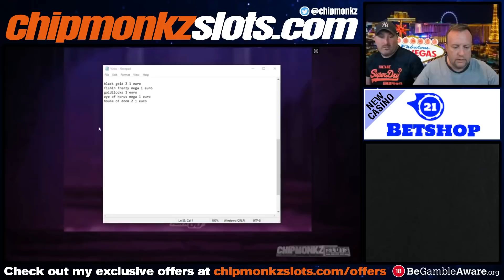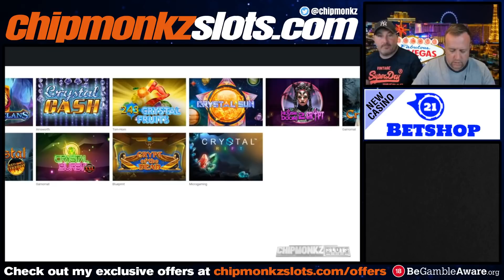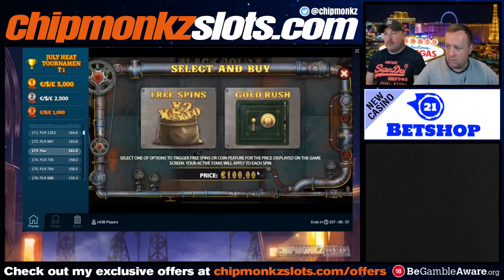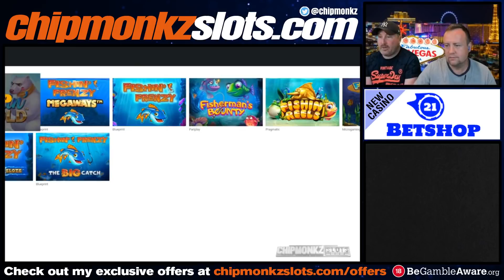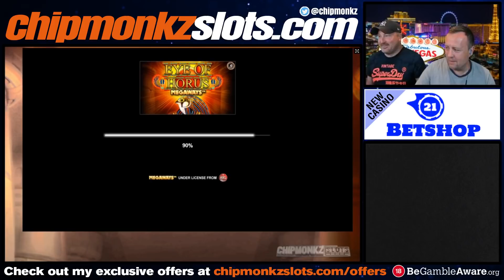THIS PAID DECENT! TOP-LEVEL FIRST TIME BONUS!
Chipmonkz Slots - Bonus Hunt Opening and Results! Do you think we got any BIG WINS on slots?
You should've seen that time I got a RECORD WIN on a BONUS BUY, oh wait, you can, right here:

18+. Gamble Responsibly. T&C’s apply. If gambling has become an issue, please visit GAMSTOP